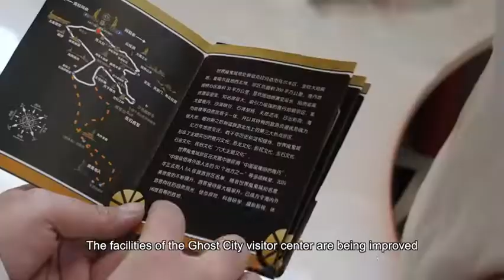大美乌尔禾欢迎你